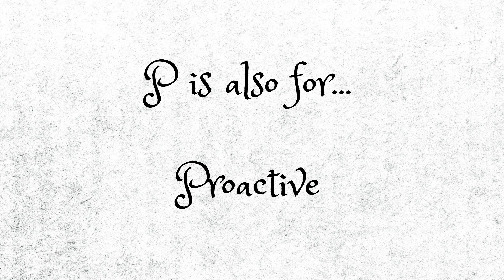The A-Z of Networking: P is for... (Part 2)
Another guest video by Andy Lopata about the A to Z’s of Networking.

This month, Andy shares more networking tips which begin with the letter “P”